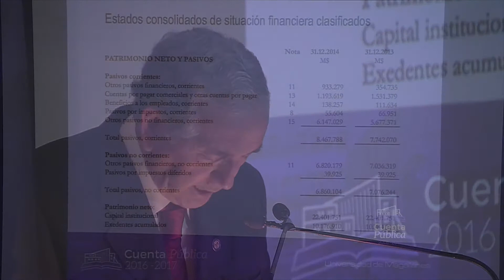Instituciones y organizaciones destacan vinculación con la UMAG en cuenta pública 2017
Con un completo repaso por los principales avances y logros alcanzados durante el último año académico, el rector de la Universidad de Magallanes doctor Juan Oyarzo, entregó su cuarta cuenta pública correspondiente al período 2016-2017.
Frente a un auditorio que contó con la asistencia de representantes de todos los organismos que integran la comunidad universitaria, además de autoridades regionales, provinciales y altos directivos de instituciones públicas y privadas, el rector Oyarzo, valoró los alcances obtenidos por las diferentes unicidades y facultades de la UMAG